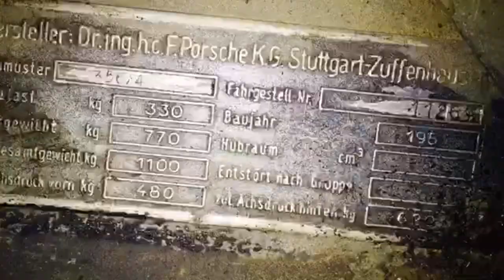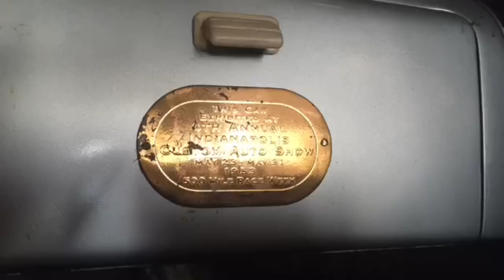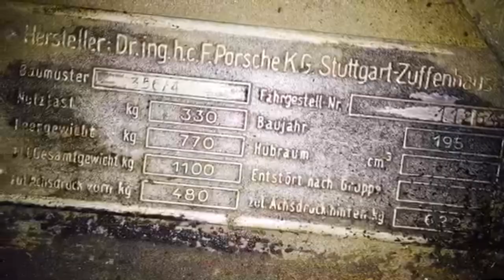$1,000,000 Porsche Barn Find February 5, 2023